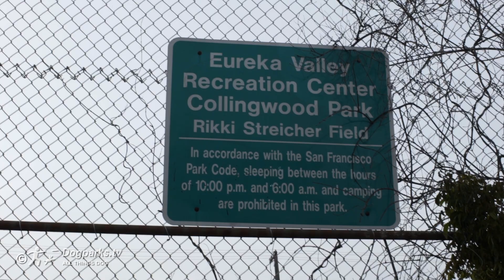Humans of Dog Parks with Cloud & Billie at Collingwood Dog Park in San Francisco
Meet Cloud and her dog Billie. Cloud is a dog walker/dog trainer in San Francisco's Castro District. She has Aspergers so she has a beloved service dog named Billie that helps her with daily life and who's job it is to just be loved =)
Come meet them at Collingwood dog park in San Francisco on Dogparks.TV